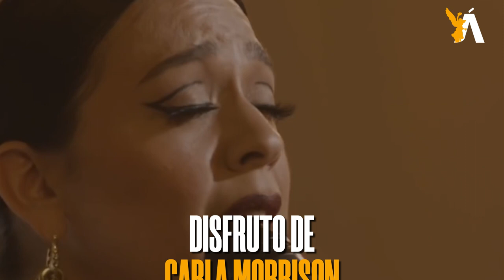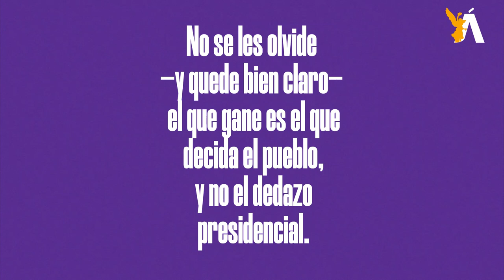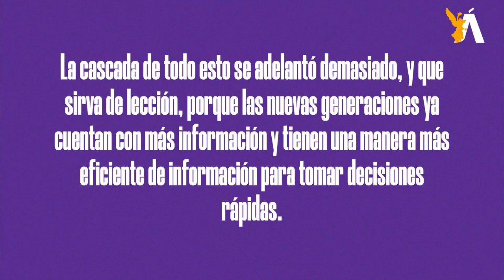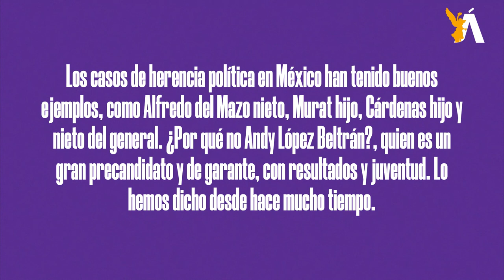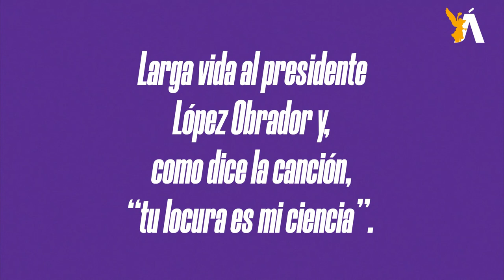🐎 CaBayodeTroya l “Tu locura es mi ciencia”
No se les olvide y quede bien claro el que gane es el que decida el pueblo, y no el dedazo presidencial.

Morena, con su trabajo impecable lleno de probidad y buenas prácticas políticas, con la palabra traición fuera de su diccionario y con actores en sus líneas de mando sin preferencias por ninguno, seguro serán sus propios verdugos.

Vaya con la oposición, que no lo es, porque ellos están muy lejos de los atributos de Morena y seguro tienen y tendrán sus buenas fichas de “excelente nivel político”, donde la honradez y la virtud democrática salen a relucir.

Ejemplos, como el del llamado «Alito», que es una joya de unión y fortaleza de la llamada oposición.